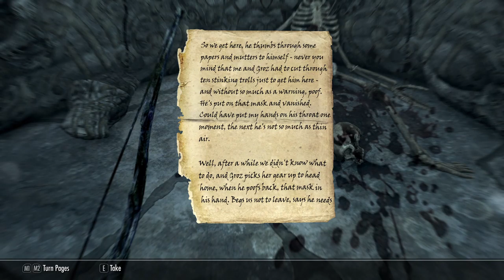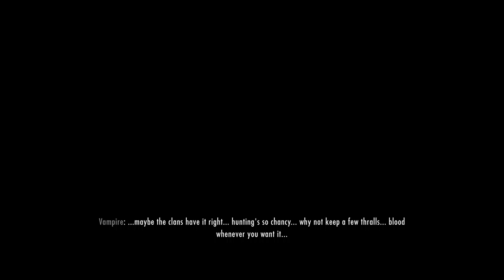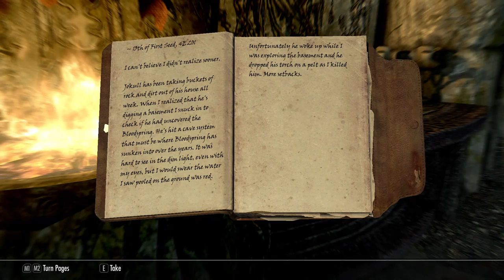ASMR Skyrim Let's Play: Blood Bath [20]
Khajiit does not like the blood sucking drug dealers.

I asked a question about the future of this series, and any input would be greatly appreciated.

Hopefully you all enjoy watching me raid the redwater den. This was a bit more in depth than I was expecting. Whoops.

Thank you to my tingles supporters, and as always, stay awesome!

Want fun Updates and More Garbage in your Twitter? Here you go